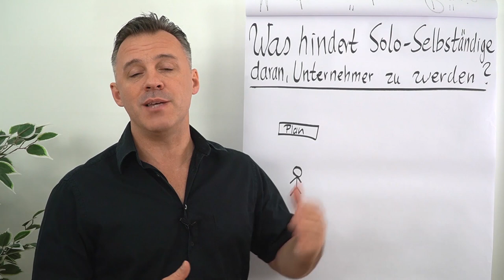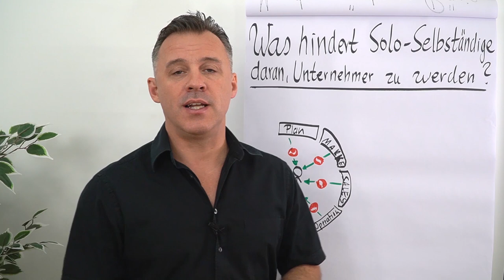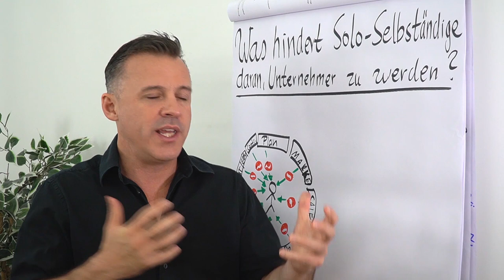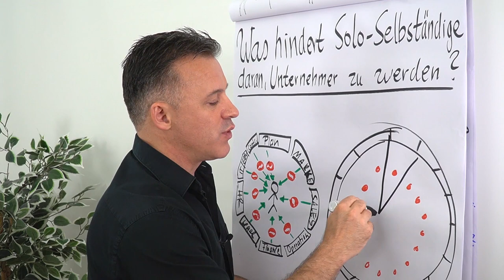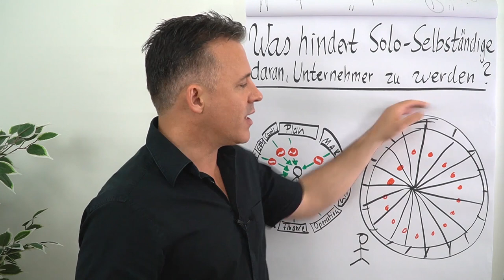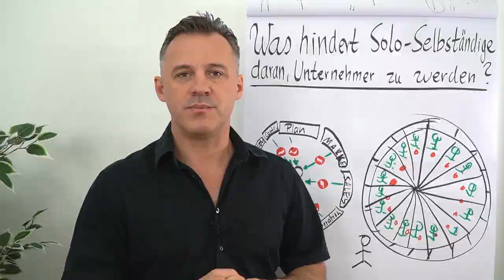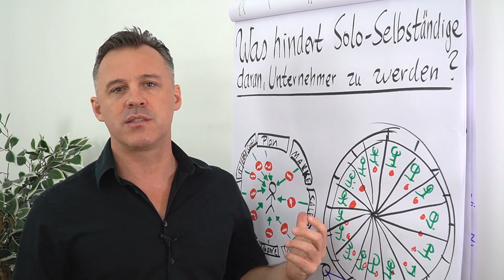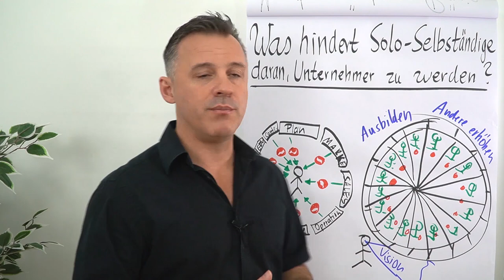Was hindert Solo-Selbständige daran Unternehmer zu werden?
In diesem Clip erfährst du von Daniel Schäfer warum Solo-Selbständige oft keine Unternehmer werden.